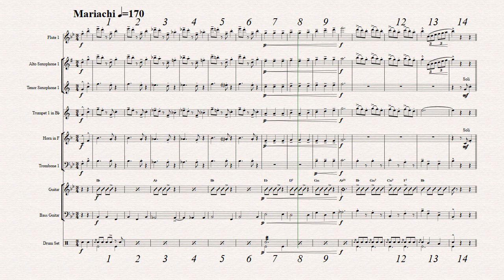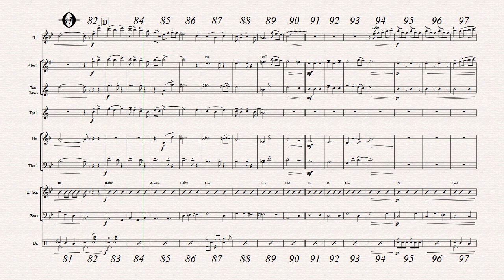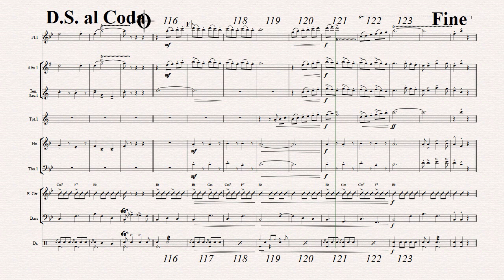La Bikina - MVB